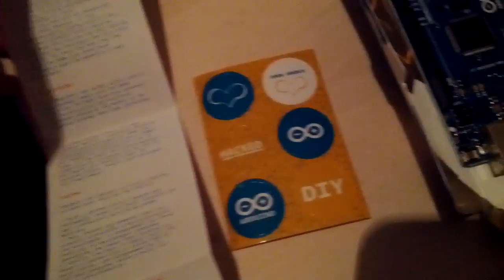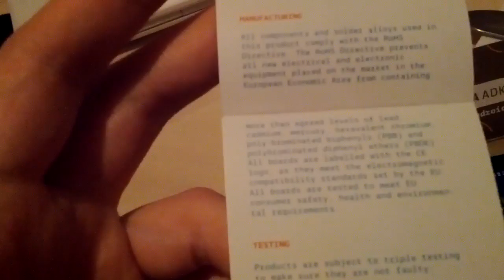Arduino ADK:n näpelöintiä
Arduinon fetisointia :)